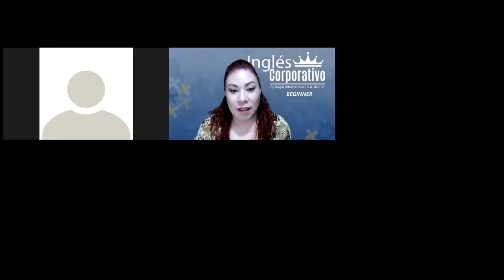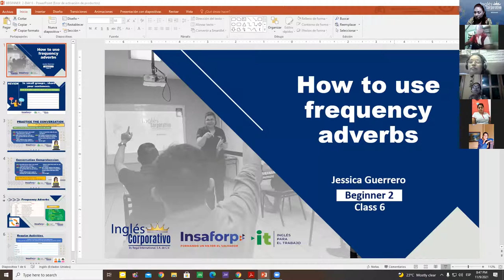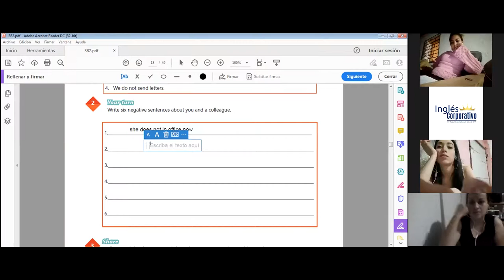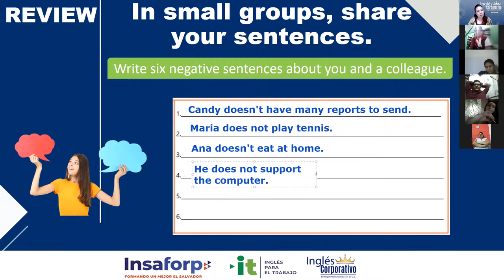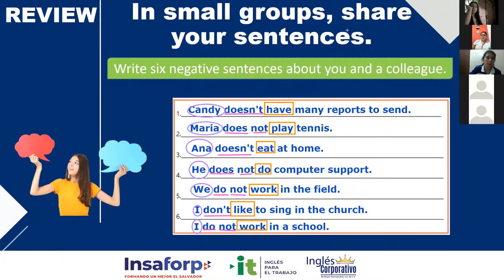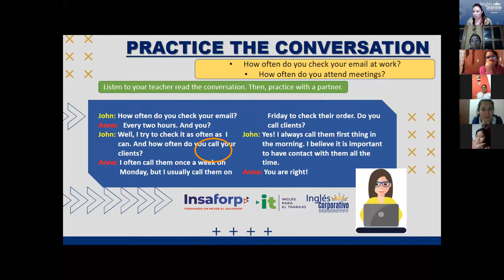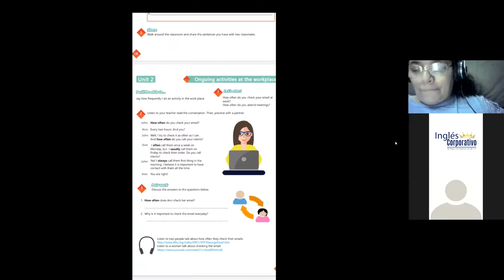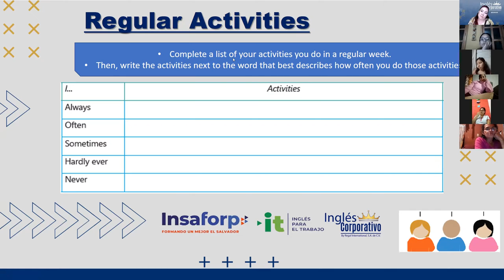Ingles Corporativo- Videoconferencia #6 How to use frequency adverbs